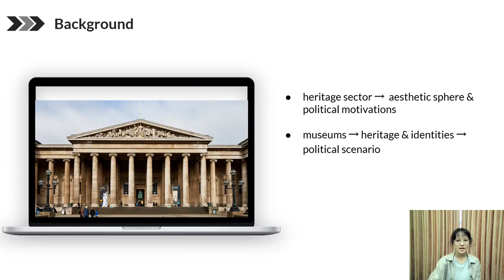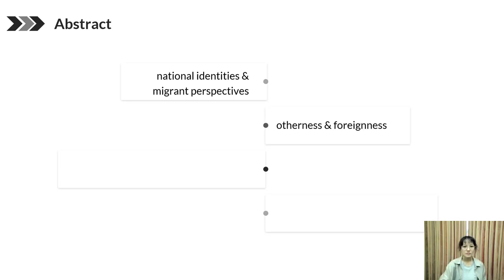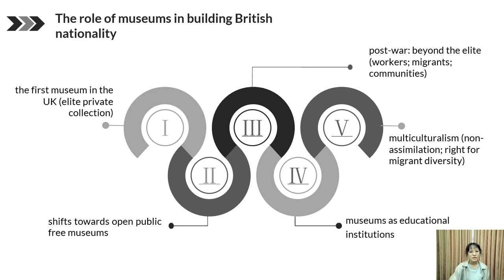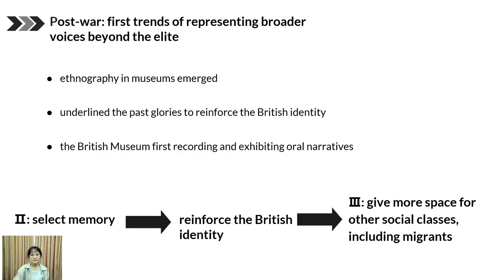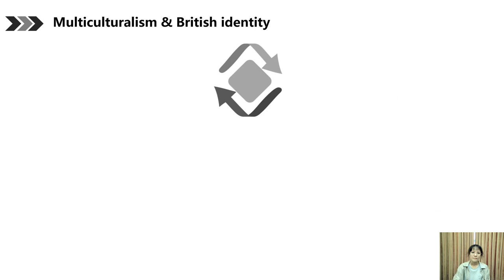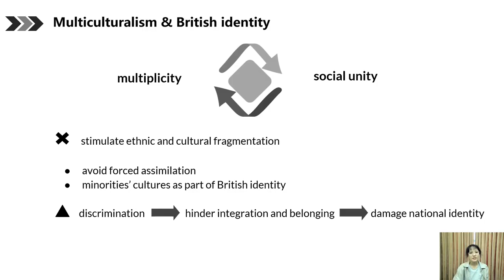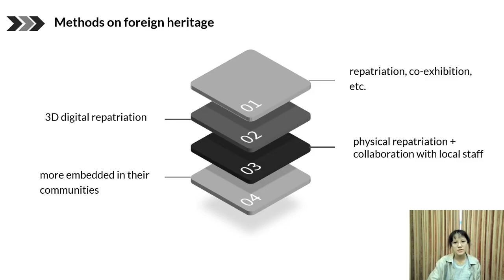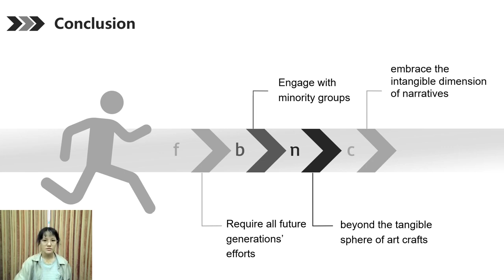Yizhu Chen, Nanjing, China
Paper Title: “Decolonisation of past and present identities: a discussion on the representations of ‘Britishness’ and ‘otherness’ in UK
museums”
Paper ID: ERCICSSH2019058
Conference Name: 3rd Rome - International Conference on Social Science & Humanities (ICSSH), 22-23 September 2020
Conference Venue: University of Washington – Rome Center (UWRC), Piazza del Biscione 95, 00186 Roma, Italy